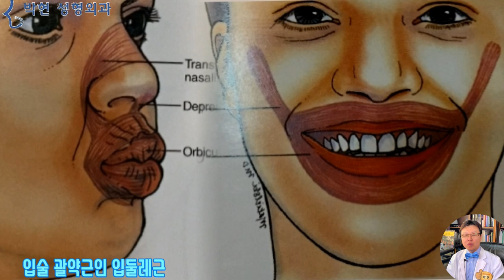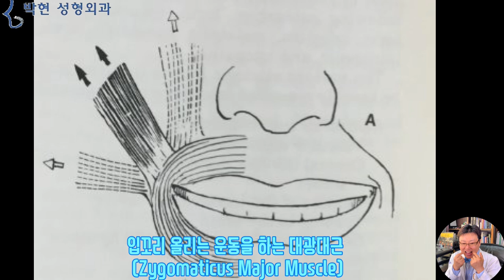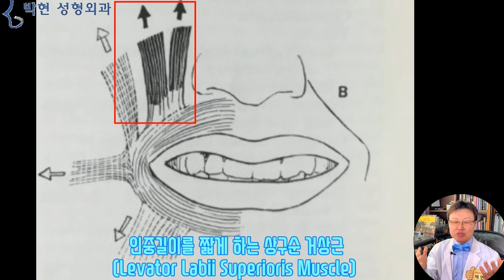입술을 길어지게 하고 입꼬리를 올리는 운동을 하는 얼굴 근육을 강화하는 방법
요즈음 입술확대수술 시리즈를 올려드리고 있는데요
지난주에는 팔자 꺼짐이 있게 되면 연예인과 같은 도톰한 비율이 되지 못한다고 말씀 드렸고요
지지난주에는 입술확대수술 받고 닭똥집이 되는 이유에 대해 말씀 드렸는데요
닭똥집형 입술이라는게 입술 길이는 짧으면서 입술이 도톰한 비율이 아니겠습니까?
그래서 오늘은 입술 길어지는법에 대해서  사례자의 질문을 소개해 드리면서 설명드리도록 하겠습니다

(빨간원이 입둘레근인데 이 괄약근이 수축하면 입길이가 줄어들고, 파란선의 입꼬리 내림근이 수축하면 입꼬리가 처지게 됩니다. )
제 입술은 도톰하지만 입 자체는 꽤 작고, 입꼬리가 되게 많이 처져있습니다
어릴때부터 콤플렉스여서 그런지 평소에 돌아다닐때는 제가 스스로 힘을줘서 올리고 다녀요.
그래서 입술이 처진건 별로 신경 안쓰이는데요, 웃을때 입꼬리가 안올라가고 막힌 느낌이 있어서 싫거든요 .  입술 길어지는법이 있을까요?

지난 닭똥집 입술 동영상에서
왼쪽과 같이 입술을 오므리는 괄약근육인 입둘레근이 수축하면 입 가로 길이가 줄어들고,
오른쪽과 같이 입을 벌리는 근육, 즉 웃는 표정의 대광대근이 수축하면 입 가로길이가 늘어난다고 하였는데요

여기 여성이 둘 다 웃는 표정인데
왼쪽은 떪떠름한 썩소, 오른쪽은 환한 웃음이 되는 이유는
왼쪽은 인중길이가 길고 오른쪽은 인중이 짧기 때문입니다.
즉 입꼬리수술 같은 수술로 해서 입술 가로 길이를 늘린다고 해도 예쁜 비율이 나오지 못하게 되는것인데요

왼쪽과 같이 입술 세로길이는 충분한데 입 가로길이 폭이 좁은 경우 입꼬리를 넓힌다고 입꼬리 연장을 하게 되면 오른쪽과 같이
sneer 즉, 조커같이 비웃는듯한 인상이 될수 있습니다.

따라서 우리가 좋은 표정을 지으면서, 안면근육 운동을 하면서 입술을 길어지게 하는 방법으로는

구각, 즉 입꼬리쪽을 바깥쪽으로 잡아당기는 근육, 즉 까만 화살표의 대광대근의 힘이 입술을 오무르는 구륜근의 힘보다 더 쎄지게 자주 웃어 주어야 하며
더불어,
이렇게 입꼬리를 내리게 하는, 더군다나 아랫입술을 아래로 당겨서 아랫니 보임을 더욱 유발시키는 근육을 쓰지 말하야 하겠습니다.

웃는 표정으로 대광대근을 쓴다고 하더라도 윗입술이 이렇게 위로 잘 올라가지 않는 경우에는
여기 빨간 사각형의 입술 올림근육을 또한 자주 사용함으로
입술의 가로길이도 늘리면서 인중길이도 줄어들어 이렇게 시원~ 하고 자연스러운 웃는 입매가 될수 있겠습니다.

오늘은 입술 가로 길이늘리는 근육을 소개해 드렸는데요
우리가 달리기를 할 때 처음에는 100m만 달려도 숨이 차겠습니다만 꾸준히 1년 2년 하다보면 심장근육이나 다리 근육이 힘이 쎄지는것처럼
이러한 표정을 10년 20년 짓다 보면 노화의 상징인 아랫니 보임도 방지 되면서 시원한 웃음을 유지 할 수 있겠는데요
우리가 감기에 걸리면 굳이 약을 먹지 않아도 감기가 낫긴 하겠습니다만 병원에 가서 주사 맞고 약 먹으면 보다 힘들지 않게 회복하는것처럼 저희 성형외과 전문의의 역할은 이러한 자연적인 현상이 조금더 원활이 되도록 돕는것이라고 하겠습니다.